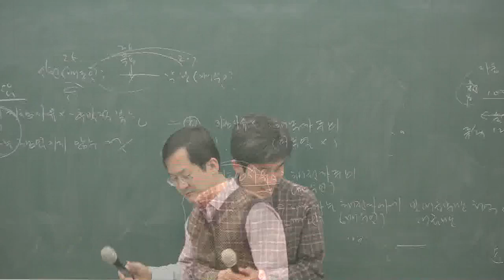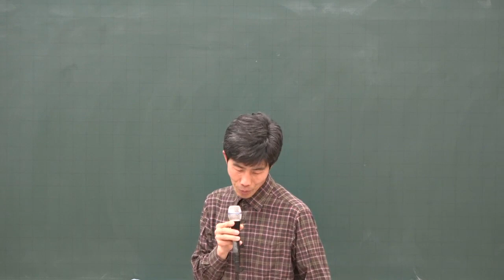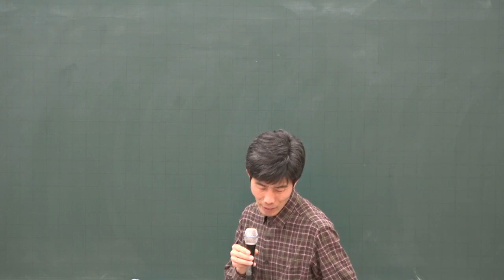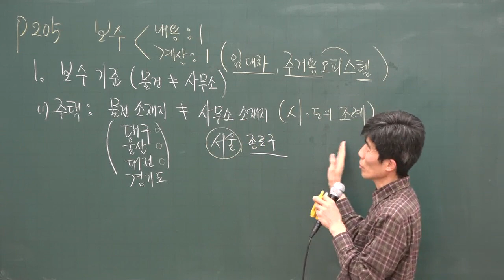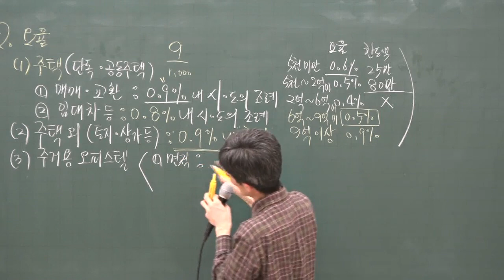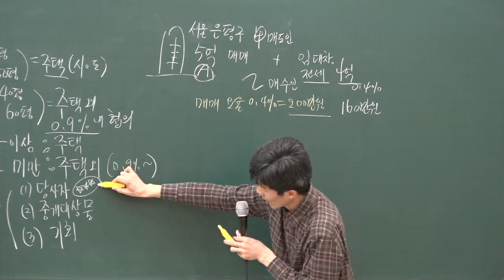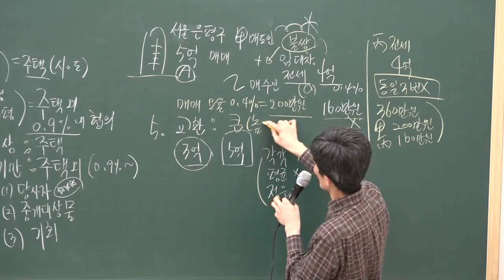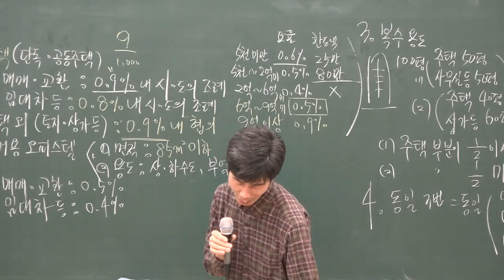[공전무] 2020년 공인중개사 중개사법 보수 집중이론 2-19